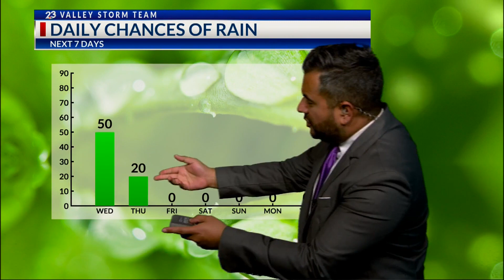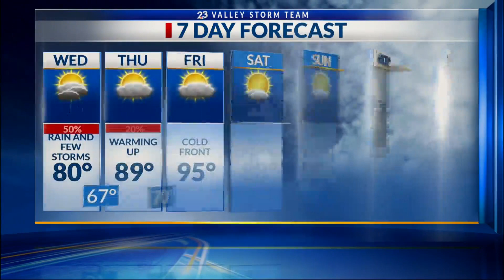Local 23 News At 6:30 Weather 10/10/2023